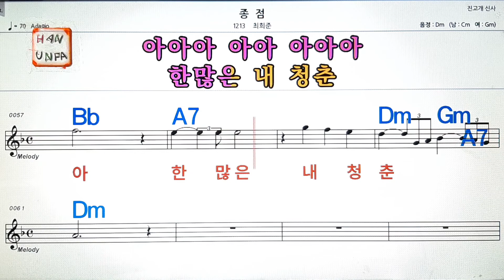종점/최희준💋노래방, 가라오케, 코드 큰 악보,반주,가사💖Karaoke, Sheet Music, Chord, MR